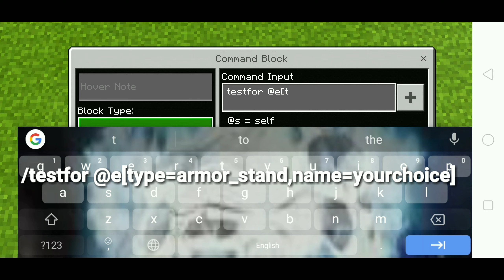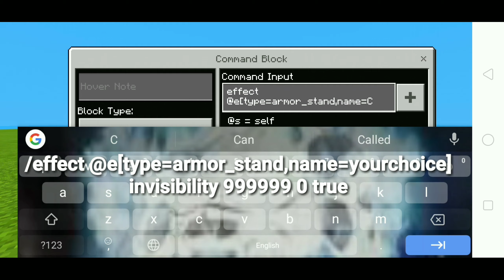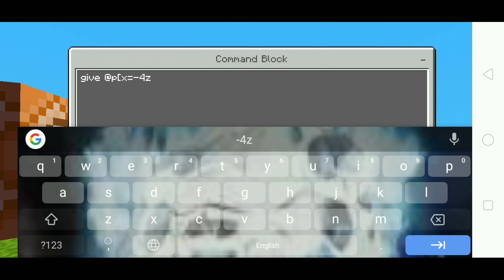✓HOW TO MAKE A CLICKABLE SIGN USING CMDS! l Minecraft PE l (Tutorial)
that's all I have to say and btw, thx so much for 300 subs!
And also this command clickable sign is so cool right? It is aso helpful on servers.

🎮My Xbox Gamertag:
           ItsBlueDev

Info/Customized:

🔵Intro - Me

🔵Outro - JM Vlogs/Gaming

🔵Thumbnails: Me

🔵Descriptions: Me

🔵Recorder: DU SCREEN RECORDER

Commands:

/testfor @e[type=armor_stand,name=(yourchoice)]

/tp @e[type=armor_stand,name=(yourchoice)] (x y z)

/summon armor_stand (yourname)

/effect @e[type=armor_stand,name=(yourchoice)] invisibility 999999 0 true

/give @p[(x y z)] (youritem)

END: